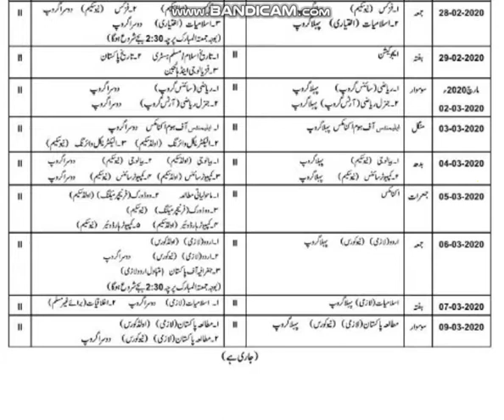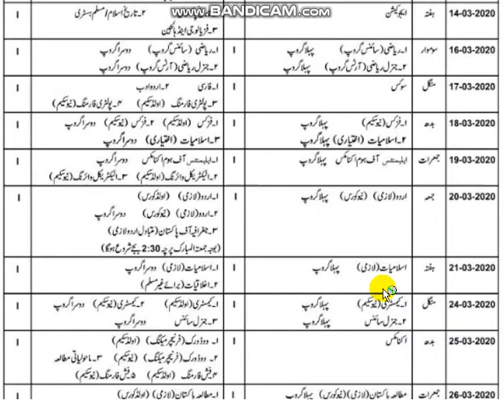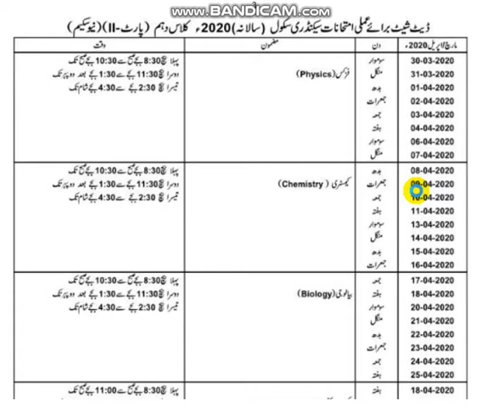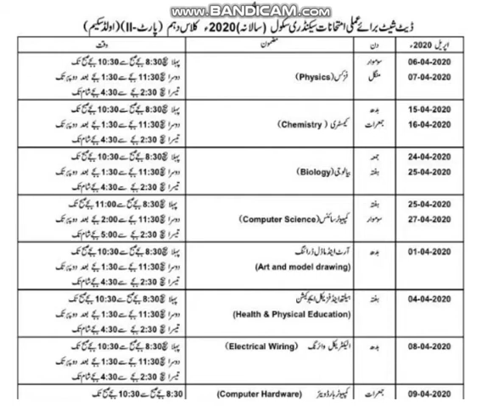matric date sheet 2020 gujranwala board "9th"10th"